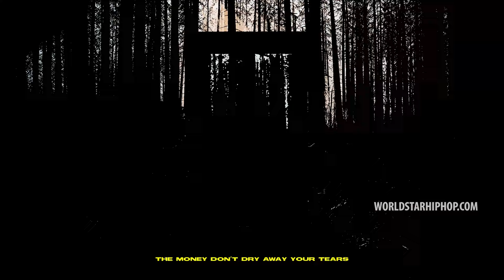HEX - Hurt People, Hurt People (Official Music Video)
Exclusive WSHH music video for “Hurt People, Hurt People” by HEX.

"Hurt People, Hurt People" Lyrics:

Never run from your problems baby just run with it,
Leave a mistake in the past or end up being one.
I know he played with your heart & took your trust with him,
I’ve been that guy too & I hate what I’ve done,

But I was young & dumb,
I guess it’s true,
Hurt people, hurt people.
Now I’m feeling comfortably numb,
That’s what love makes you do,

I know it’s ugly,
But it’s the truth,
So just know if you're heartless I’ll be heartless after you.

Life’s about the highs & lows,
I read that in my own way,
& so I got high to try and stop me feeling low (aye)
They hurt you the most when they’re hurting the most,
If I seen that as a quote then I’d have to repost,
It’s too relatable,
Toxic relationship left me toxic too,
Now one of my toxic traits is getting intoxicated too,
Too many of us feel the same even if we don’t say it,
I know when you’re buying double C’s you don’t feel much better,
The money don’t dry away your tears it just gets wetter,
But you know we both need something to relieve some pressure,